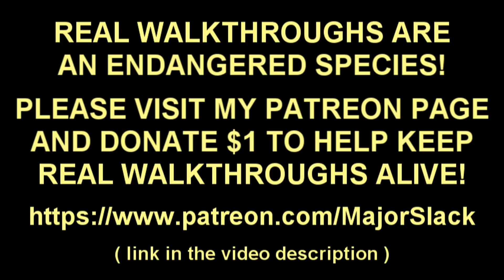Skyrim Pure Combat Archer Build Walkthrough Part 36: Tearing a New One in Treva's Watch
Here's a pro walkthrough & strategy guide showing how to build a powerful stand-up combat archer in Skyrim. No sneak attacks, no followers, no atronachs. Only bows allowed as weapons. Played on Skyrim Special Edition, Legendary difficulty, starting from a new game and featuring smart gameplay and informative commentary. (Not a blind playthrough!)